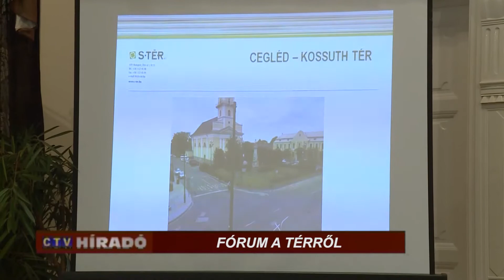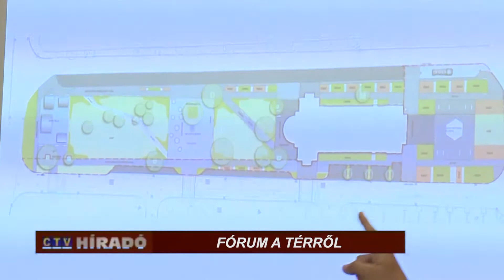Lakossági fórumon mutatták be a Kossuth tér átalakításának terveit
Lakossági fórumon mutatták be a Kossuth tér átalakításának terveit. A csekély számú érdeklődő megismerhette a két tervjavaslatot és persze az ötleteket is szívesen várták a szakemberek. A vélemények, hozzászólások, javaslatok összegzése után várhatóan novemberben már azt is nyilvánosságra hozzák, hogyan fog kinézni a város egyik központi tere az átalakítás után.